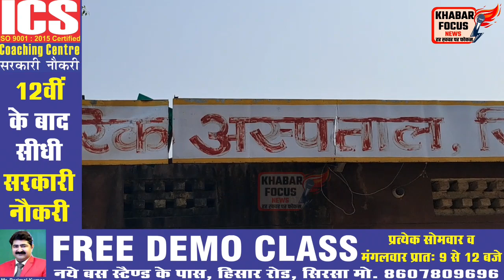सिरसा गांव रोड़ी की अनाज मंडी में सरेआम व्यकित को तेज*धार हथि*यार से दिया का*ट..!